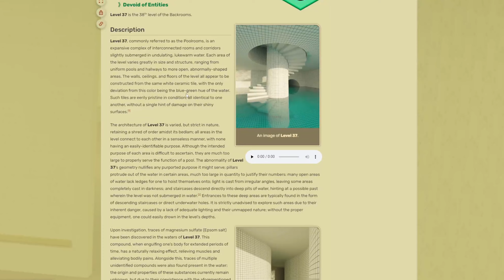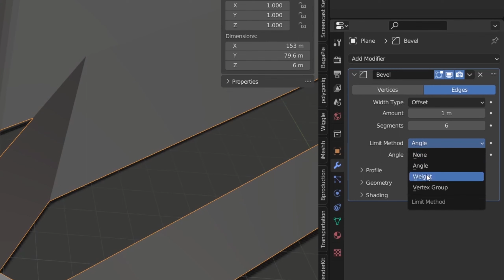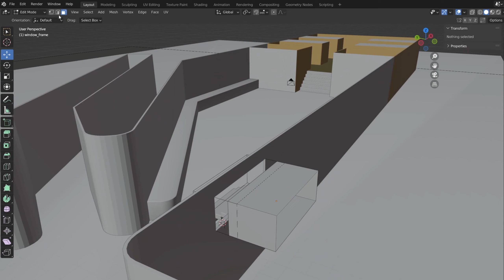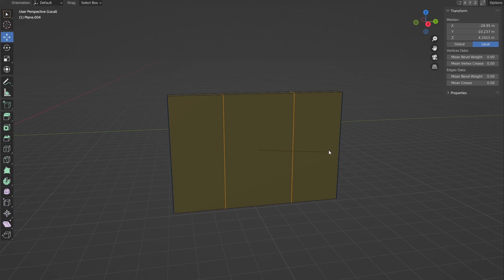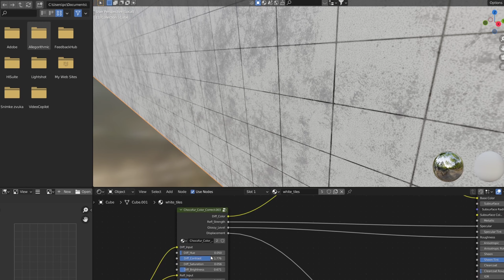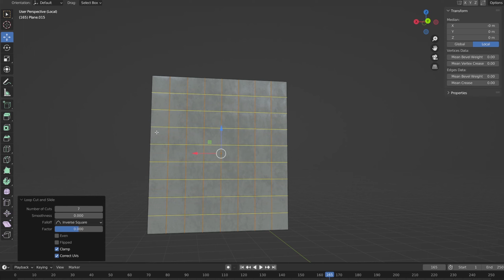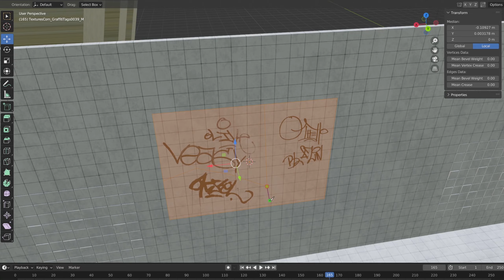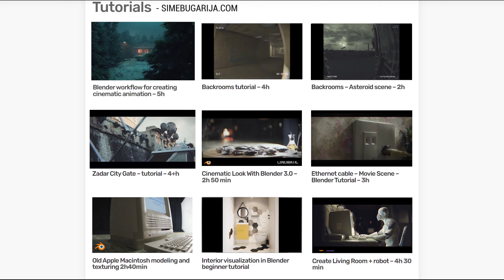How Poolrooms was created - a short Blender tutorial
Tutorial on how to create Poolrooms and Backrooms in 3d Blender software. Level 37, commonly referred to as the Poolrooms, is an expansive complex of interconnected rooms and corridors slightly submerged in undulating, lukewarm water. Backrooms and Poolrooms inspired by Kanel Pixels.